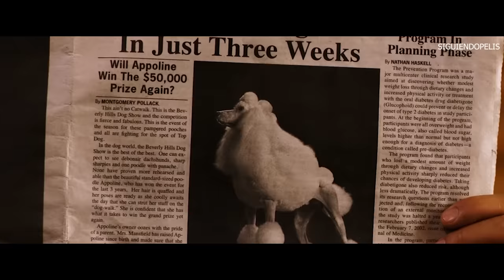UNA CHIHUAHUA DE BEVERLY HILLS 2 | RESUMEN EN 10 MINUTOS